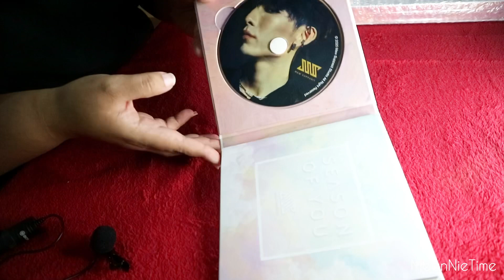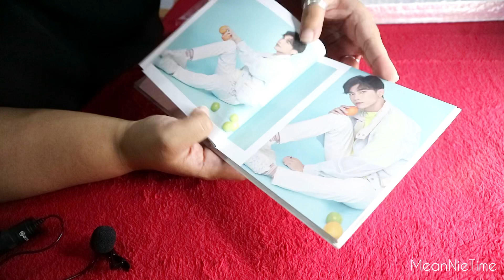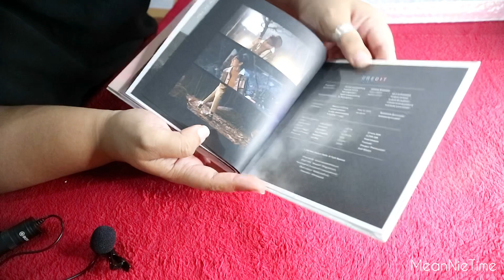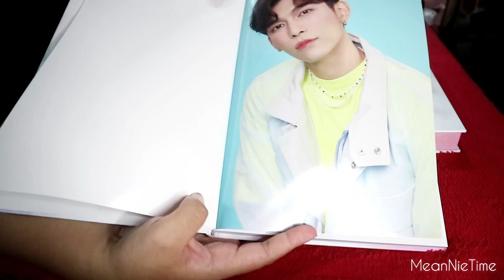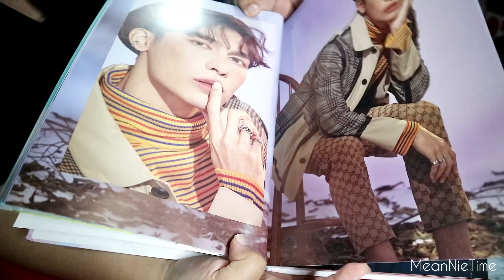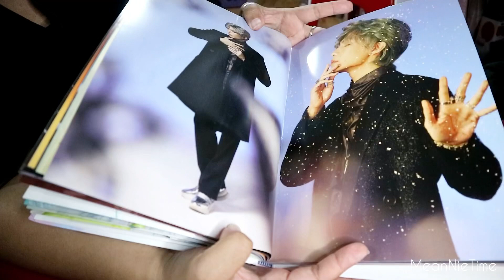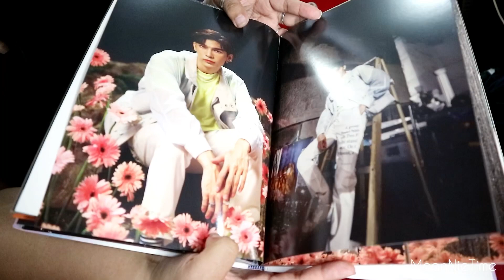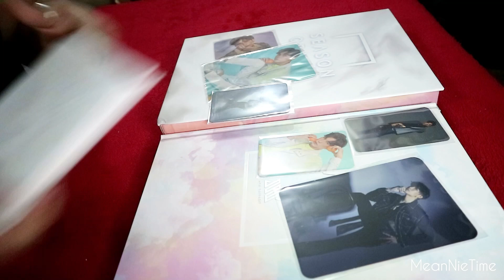[Unbox] Mew Suppasit First Single [SEASON OF YOU] Ver.A & Ver.B